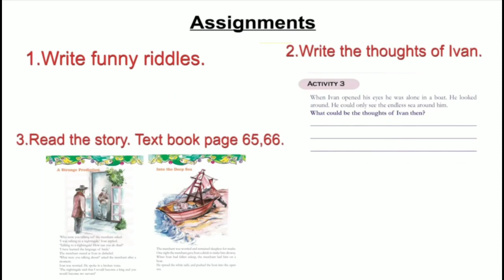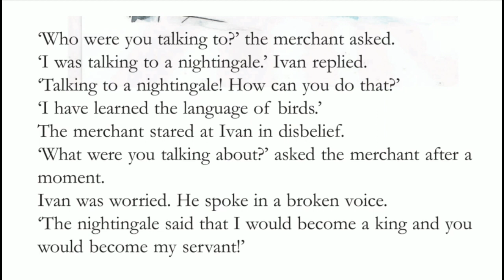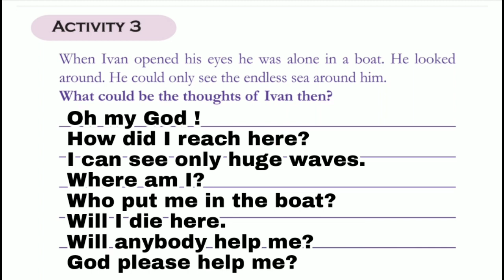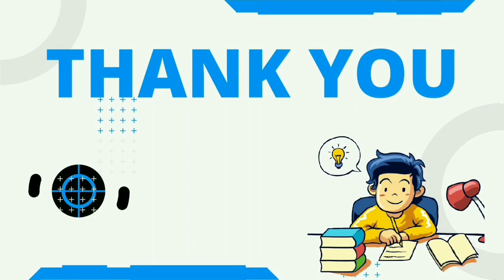Class 4 English worksheet november 25 | std 4 english worksheet november 25